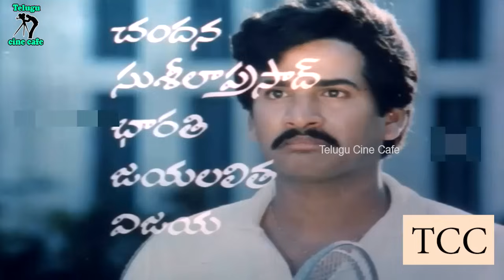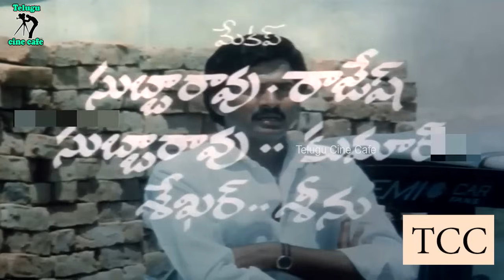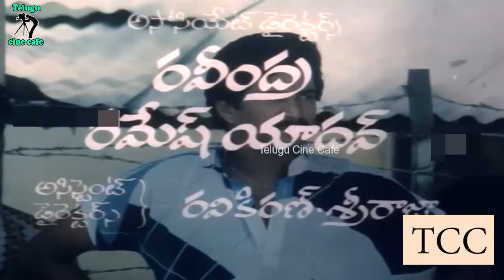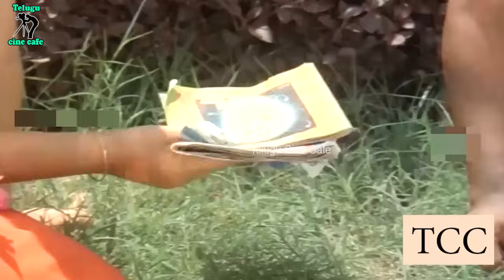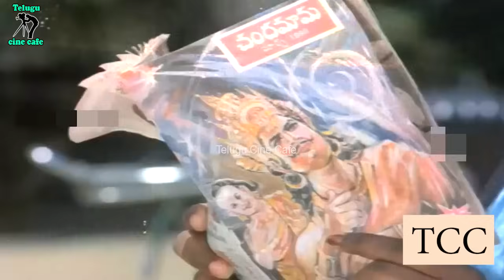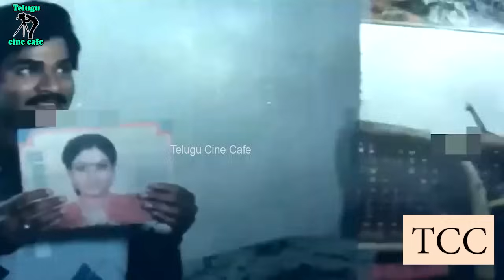PADAHARELLA AMMAYI | TELUGU FULL MOVIE | RAJENDRA PRASAD | CHITRA | NUTAN PRASAD | TELUGU CINE CAFE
Watch And Enjoy Padaharella Ammayi Telugu Full Movie Only On Telugu Cine Cafe

Starring :  Rajendra Prasad , Chitra , Suthi Veerabhadra Rao , Nutan Prasad  , Dasari Narayana Rao , S. P. Balasubrahmanyam  , Raavi Kondala Rao , Kakarala , Radha Kumari , Jayalalita , Mamatha Etc..

Story : Vasundhara

Directed By P. S. Krishna Mohan Reddy

Produced By R. Dasaradha Rami Reddy

Lyrics : Veturi, Acharya Aatreya, Sirivennela Sitarama Sastry

Playback : S. P. Balasubrahmanyam, P. Susheela, K. J. Yesudas, Vani Jayaram